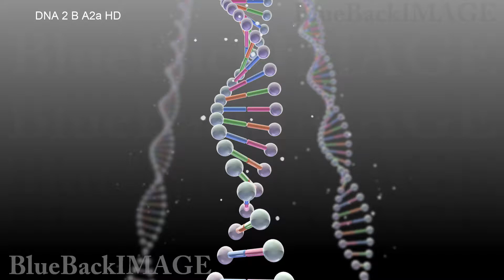Stock Footage DNA RNA Gene Genome medical virus cell science molecule biology DNA 2 B A2a HD